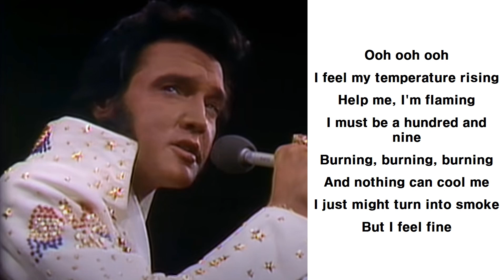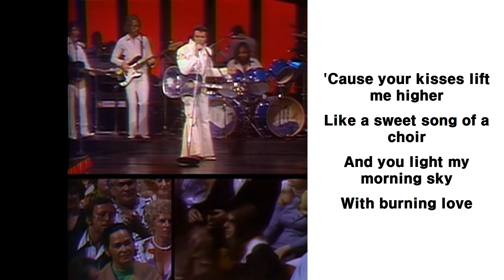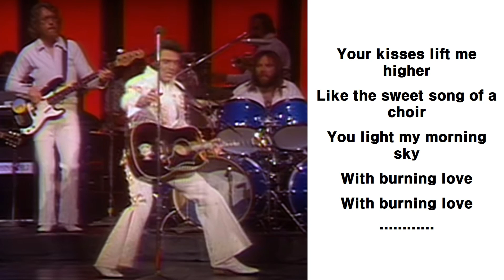Elvis Presley - Burning Love Lyrics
Lord Almighty
I Feel my temperature rising
Higher, higher
It's burning through to my soul

Girl, girl, girl
You gonna set me on fire
My brain is flaming

Your kisses lift me higher
Like the sweet song of a choir
You light my morning sky
With burning love

Help me, I'm flaming
I must be a hundred and nine
Burning, burning, burning
And nothing can cool me
I just might turn into smoke
But I feel fine

'Cause your kisses lift me higher
Like a sweet song of a choir
And you light my morning sky
With burning love

It's coming closer
The flames are now licking my body
Won't you help me
Feel like I'm slipping away
It's hard to breath
And my chest is a-heaving
Lord, have mercy
Burning the hole where I lay

With burning love
With burning love

I'm just a hunk, a hunk of burning love
Just a hunk, a hunk of burning love